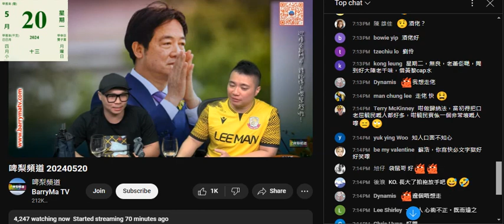20240520 啤梨晚報打女人偷錢賊林匡正不斷證明自己個審美觀有幾低劣，乜撚都吹係靚仔，乜閪都吹係靚女，呃鳩腦殘睇落去保著個收視。呢條仆街酒佬上鳩台又係為推銷條頻道，爛酒鬼一名